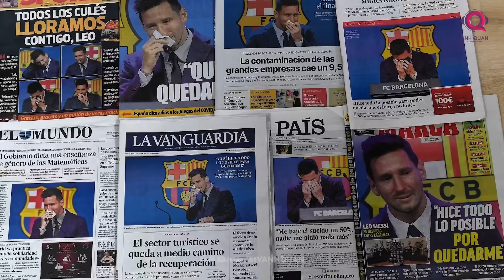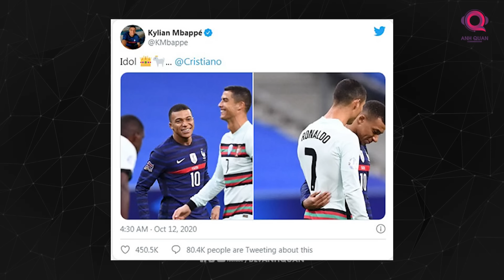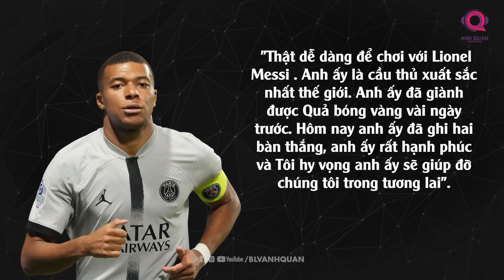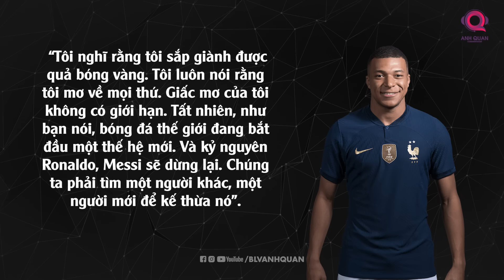MESSI hay RONALDO - MBAPPE VỪA TIẾT LỘ MÌNH SẼ CHỌN AI!!!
Trong những ngày hôm nay, trên các nền tảng mạng xã hội lang truyền nhanh chóng một video với nhân vật chính là  Kylian Mbappe, trong video ngôi sao của tuyển Pháp đã nói về cả Messi và Ronaldo.